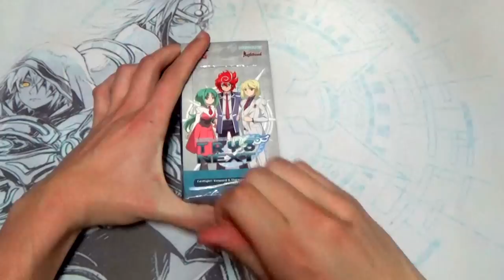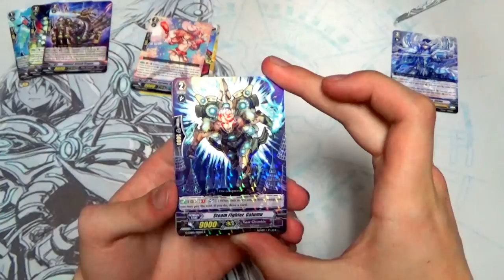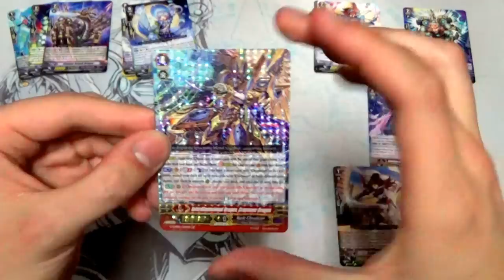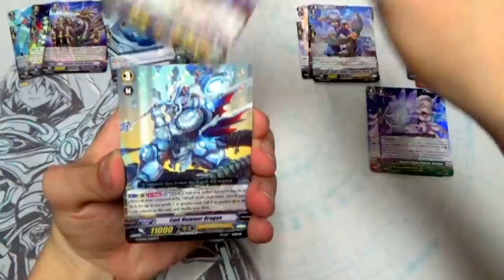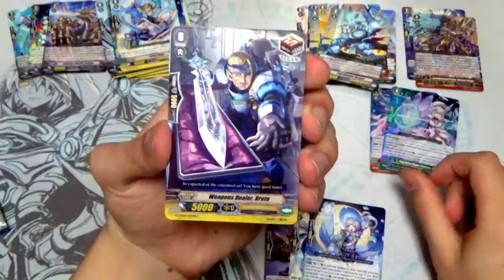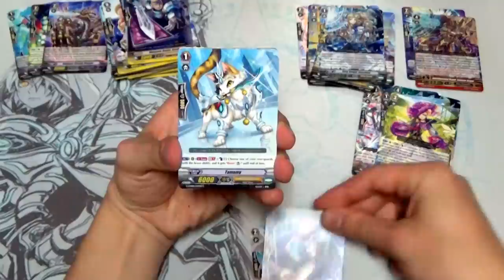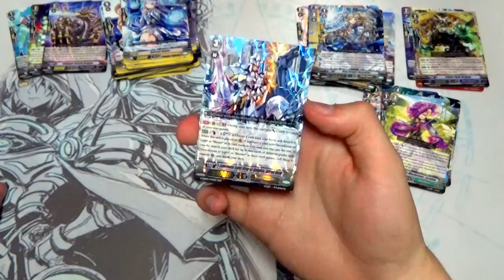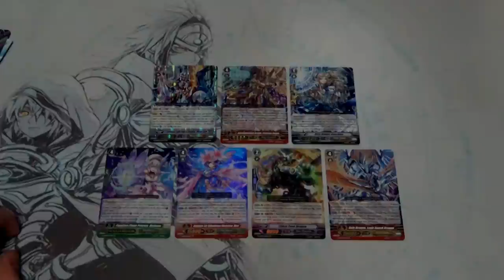Unboxing G Character Booster 1: TRY3 NEXT! Cardfight!! Vanguard G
Today, we're unboxing the Character Booster for Try 3. Hope you enjoy it!